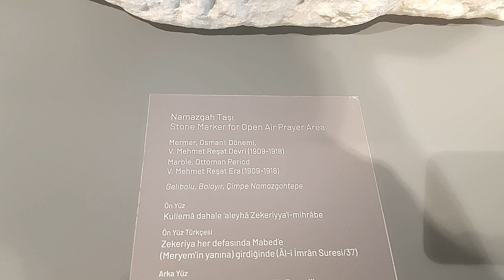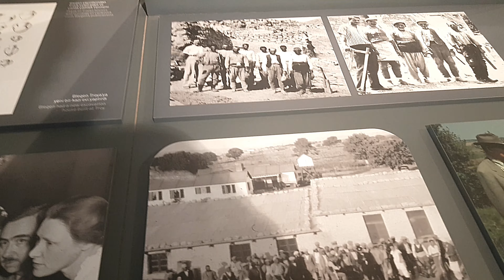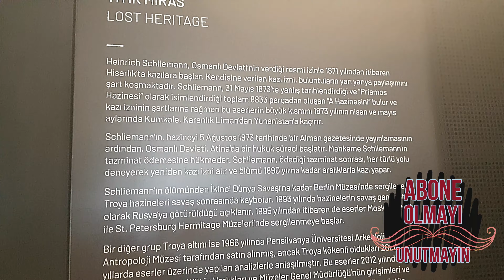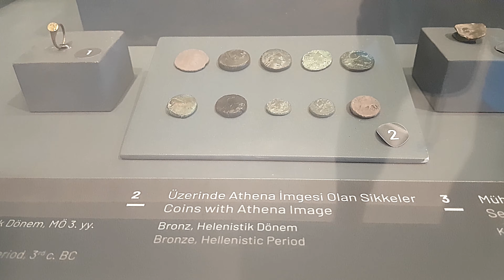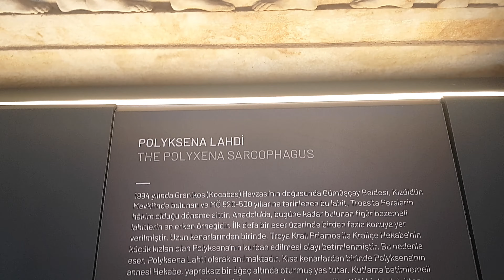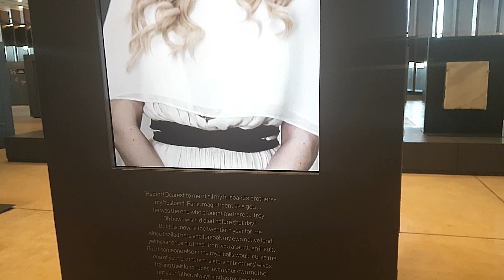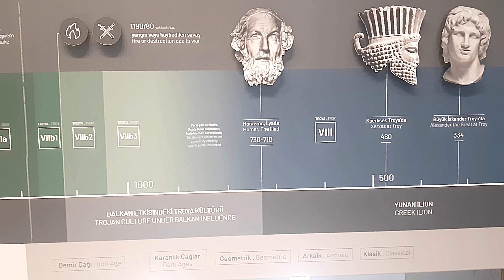Troya Müzesinde Gördüklerime İnanamadım! Truva Antik Kenti | Çanakkale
Truva antik kenti Çanakkale ilimizde bulunan tarihe ışık tutan bir ören yeridir. Gerçekten üzerinde yaşamış onlarca medeniyetin izlerini taşıyan kent her adımda sizleri büyülüyor. Bölgedeki kazı çalışmalarından çıkan eserlerin sergilendiği Troya müzesinde gördüklerime inanamadım. Troya müzesi kadar millattan öncesini yansıtan bir yer daha görmemiştim. Tarihe ışık tutan 4 bin yıllık küpe, ilk oyuncak, ilk müzik aleti ve daha bir sürü şey. Çok keyifli ve genel kültür bilgileriyle dolu geçen gezimize davetlimizsiniz.. İyi seyirler..